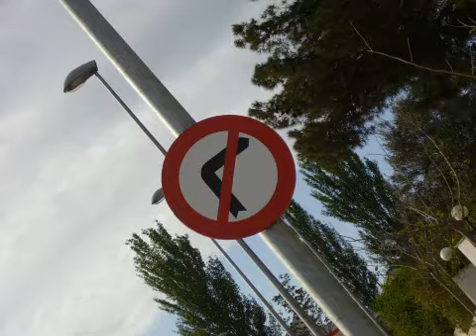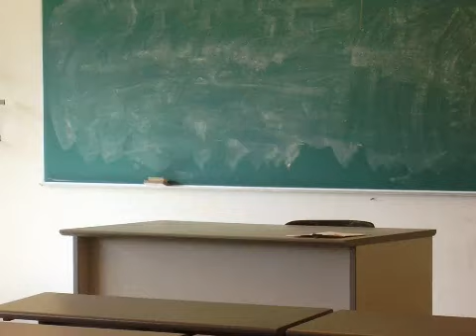Previa pélicula Seat Ibiza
Previa de la "película" Seat Ibiza, aún queda más de 3 minutos de imágenes.